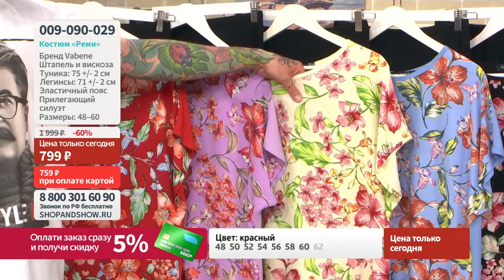Костюм «Реми». «Shop and Show» (мода)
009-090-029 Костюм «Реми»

Давайте дружить ;)